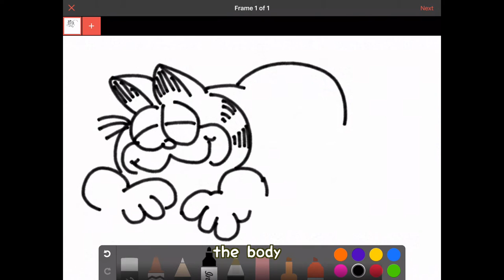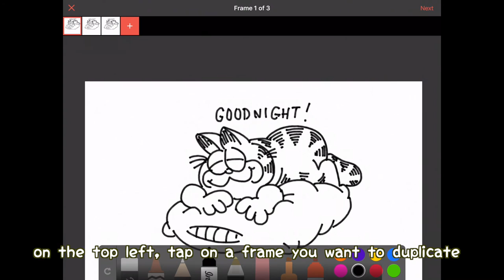How to animate or draw Garfield Sleeping - Animatic App on iPad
Last night before I hit the sack, I thought I'd draw this out. I looked at the original comic of this this and decided to just draw it using the app called Animatic. I drew this on my iPad.

You can follow along to see how I did it!